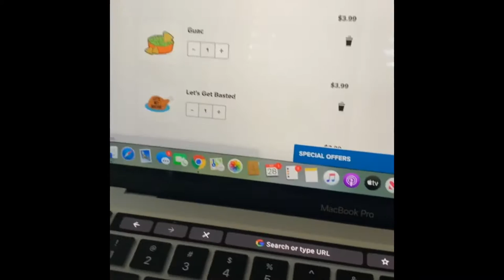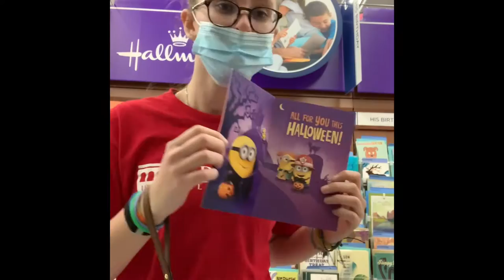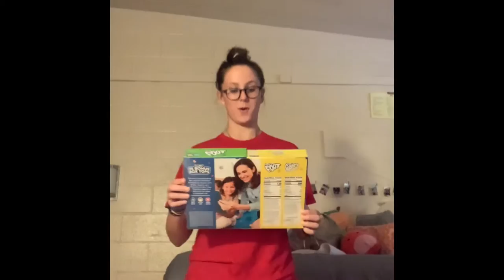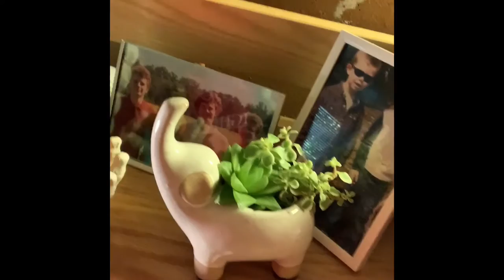9 28 20